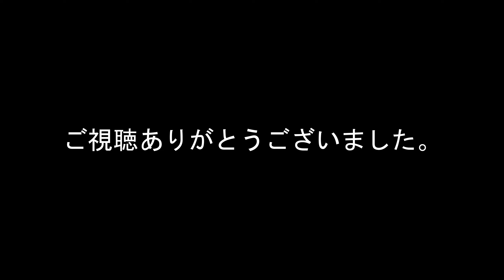江戸川自転車道 ③ みさとの風ひろば～柴又公園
みさとの風ひろばから柴又公園までの約10kmの走行動画です。
水分を摂取して休憩したのて体調は戻りましたがその間に暗くなりました。
この日は松戸市の花火大会があって、一部の区間が通行止めになりました。
最近は秋に行われる花火大会が多いようです。

BGMはフリーBGM DOVA-SYNDROMEから次の楽曲を拝借しました。
・Walking（Marron Fields Productionさん）
・Train（MATSUさん）
・黄昏色の水平線（こばっとさん）
・afternoon（フカガワさん）
・やさしい気持ち（FLASH☆BEATさん）